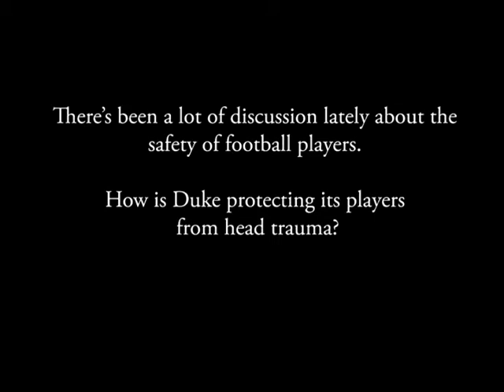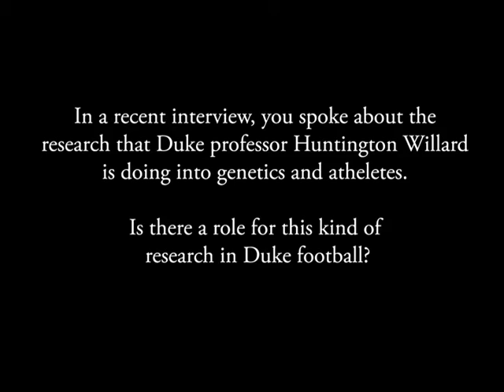Science & Football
Coach David Cutcliffe talks to Duke Magazine about how science is improving player safety and training in Duke Football.